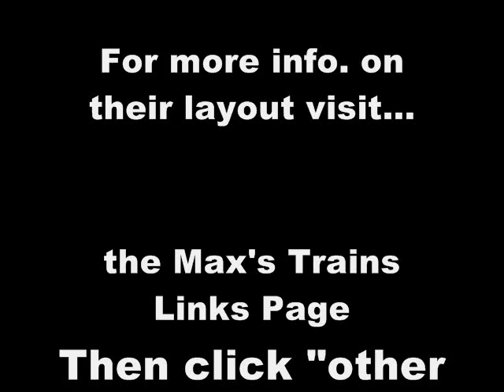2009 Piedmont Pilgrimage - Rick Kneisel's Raccoon Creek Scenic Railroad - Part 3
for more info. on their layout.